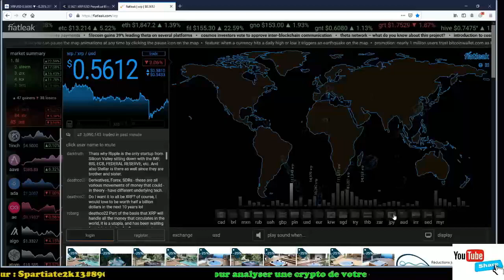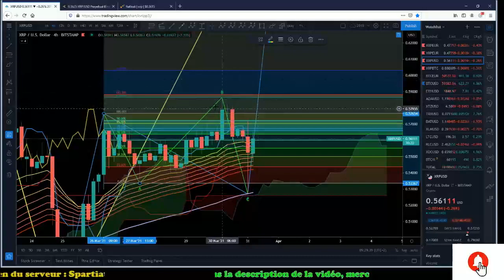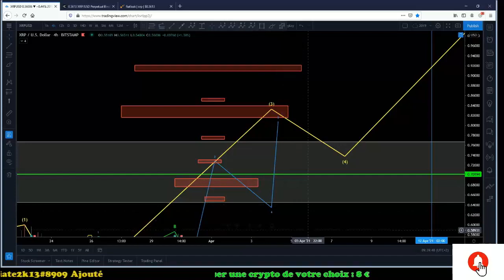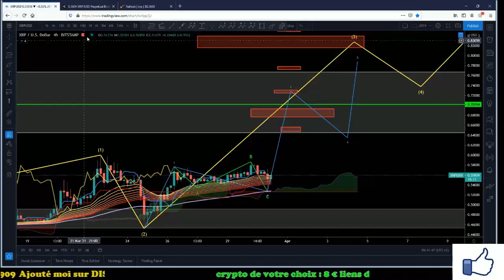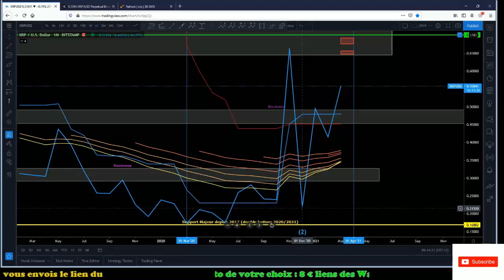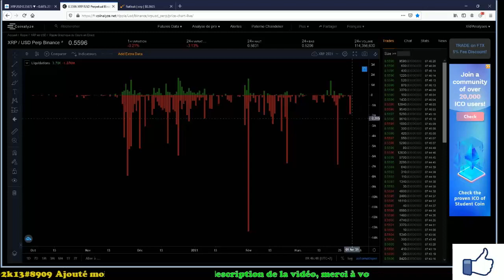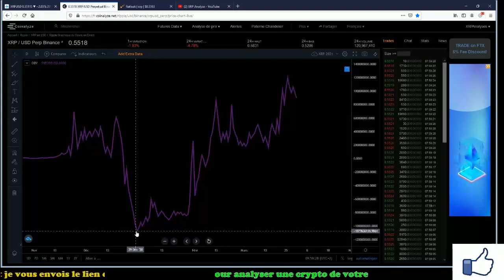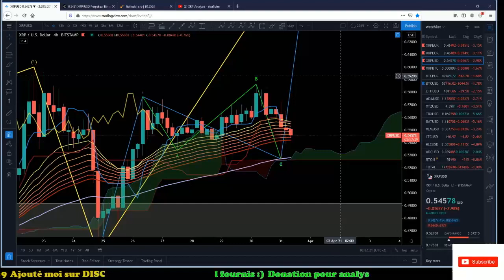Analyse XRP/USD Flat étendue validée en ABC go pour les vagues 3 partout et 0.80$ prochainement ?!!!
Lien Discord : Spartiate2k13#8909​​​​​​​​​​​​​​​​​​​​​​​​​​​​​​​​​​​​​​​​​​​ pour ceux qui veulent m'ajouter et discuter du XRP ou autre ^^